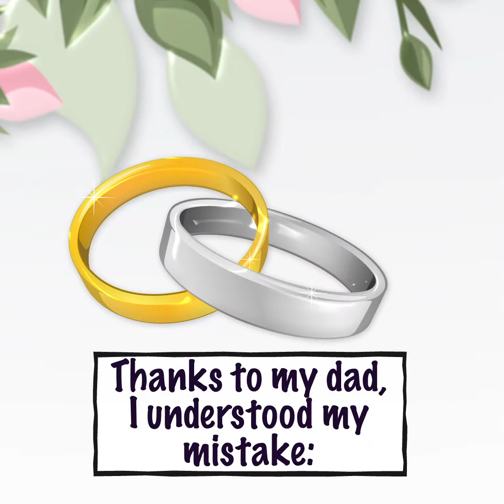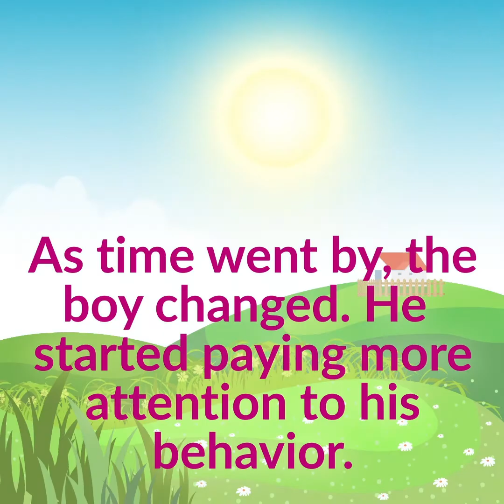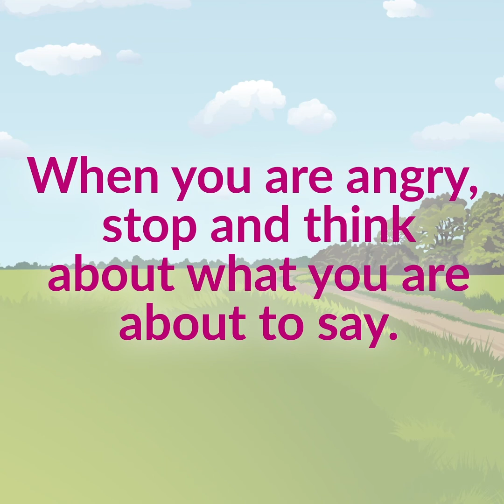This Mistake Will Eventually Ruin Every Relationship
If your relationship is on the rocks, watch this video! 💒❌💍

Do you want to see more stories like this? Stirred Up brings you uplifting & moving stories every day, so be sure to subscribe, like, and follow us for a first-hand look at new videos that you can share with your family & friends!